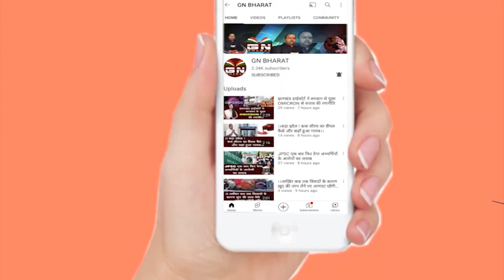Basia/Gumla || खतरे में झारखंड के पहाड़, अवैध तरीके से निकाले जा रहे पत्थर